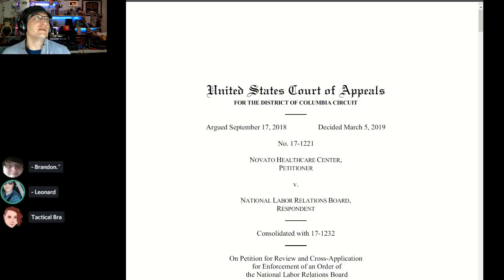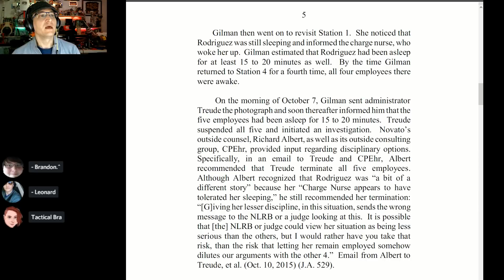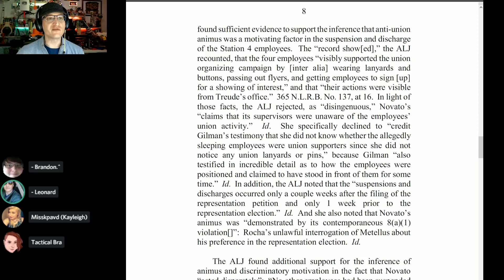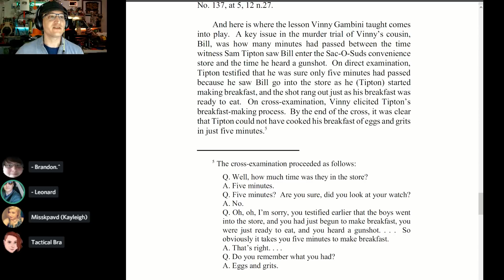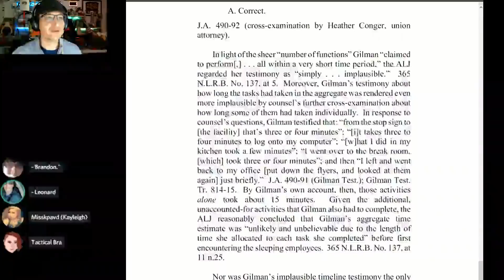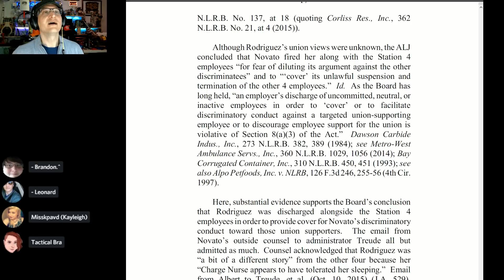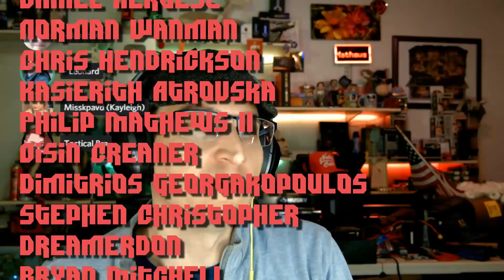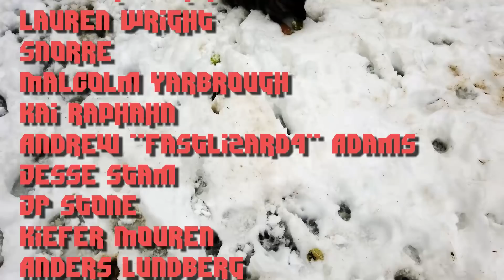The Mystery of the Sleeping Employees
In Novato v. NLRB, employees were fired for falling asleep on the job. But the evidence is wonky, the testimony in-credible, and the employees were in the middle of forming a union. Let's unravel the mystery of the sleeping employees.

* COMMUNITY! *

A Big THANK YOU to the following February supporters:

Jonathon Doh, John Steel, Gavin Barnard, Eevi, Andy, Kyle Mudrak, Verement Tayne, Michael Pearce, Terry Crisp, Richard Fournier, Spirit Bear, Jan Negrey, Daniel Perez, Aspernari